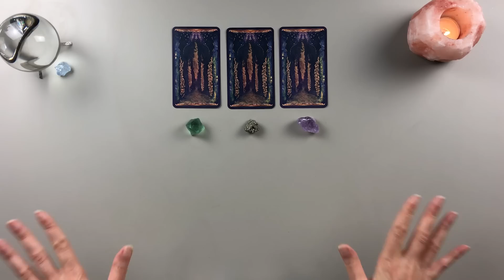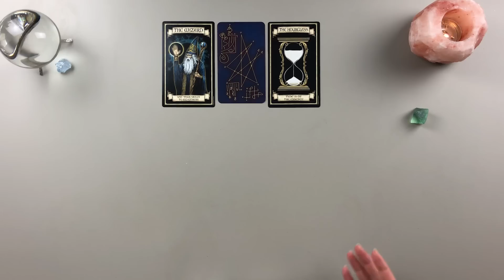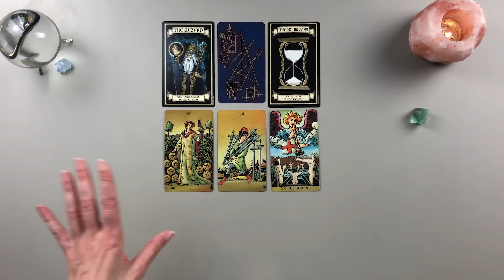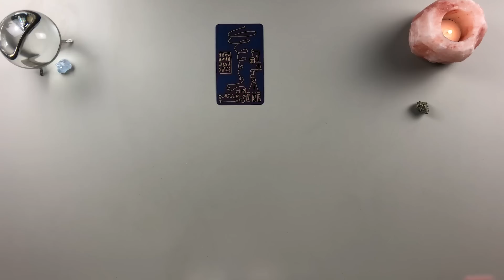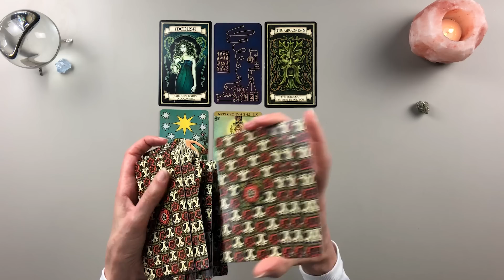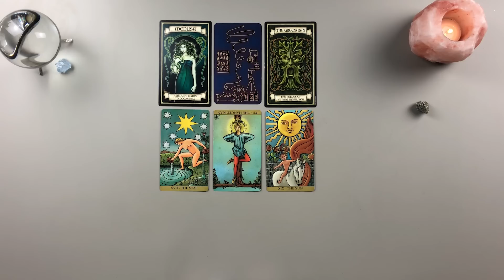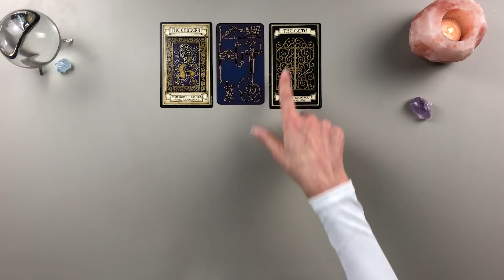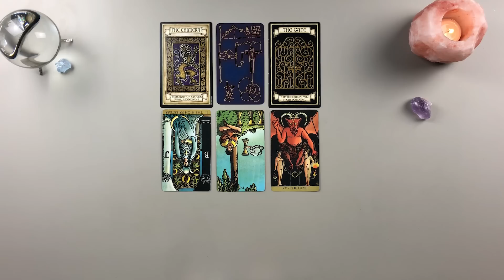Weekly Tarot (Pick-A-Card) 🔮 | Oct. 31, 2022 - Tarot/Astrology Horoscope - Jane International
Weekly Pick-A-Card Tarot Card Reading for All Zodiac Signs
💥Make Your Selection:
Pile 1:  00:58 (Fluorite)
Pile 2:  12:09 (Pyrite)
Pile 3:  23:11 (Amethyst)
Weekly Extended Readings for each zodiac sign are available for subscribers! Any tier of subscription will have access to Weekly Bump Extended readings AND Weekly Love Readings (Published on Friday)

💥Decks Used:
Found Items of Strange Origin Oracle (fiosoorracle.com)
🌕Receive personalized emails from me, once or twice per month:
💥 My Personal Zodiac Info
     TROPICAL:
     Sun: Virgo (12th House)
     Moon: Scorpio (2nd House)
     Rising: Libra

     SIDEREAL:
     Sun: Virgo (1st House)
     Moon: Libra (2nd House - Vishaka)
     Rising: Virgo